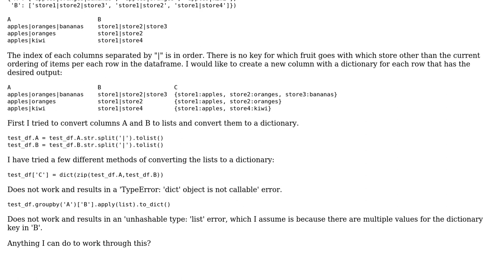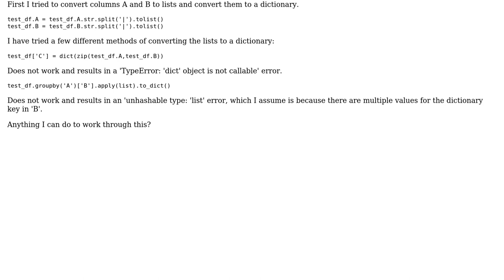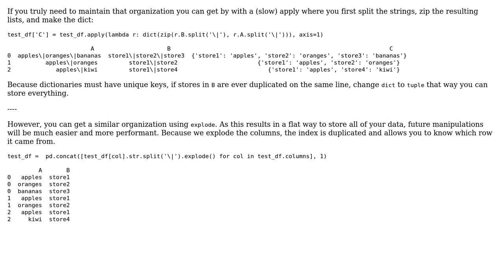How can I create a dictionary between two columns within a pandas dataframe if each column has...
How can I create a dictionary between two columns within a pandas dataframe if each column has more than one value per row?

With thanks & praise to God, and with thanks to the many people who have made this project possible! You are responsible for your own actions.